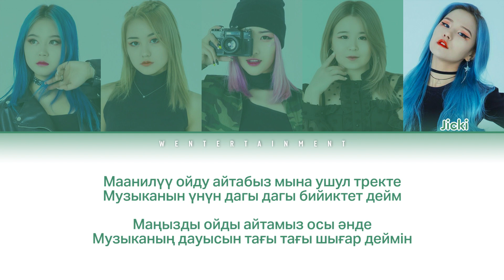[ZPOP] BIRAI - FAKE / EKI JUZ | LYRICS | ТЕКСТ | СӨЗІ | КАРАОКЕ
Girlsband : Birai
Song : Fake/Eki juz

BirAi - Эки жүз (Fake) lyrics
BirAi - Эки жүз (Fake) текст
BirAi - Эки жүз (Fake) сөзі
BirAi - Эки жүз (Fake) сөздөр
BirAi - Эки жүз (Fake)  караоке

Birai zpop
Бирай зипоп
Moon Entertainment